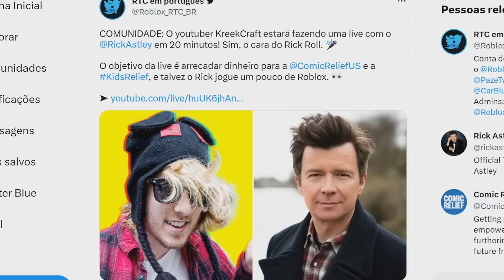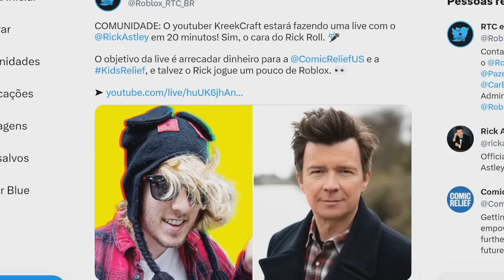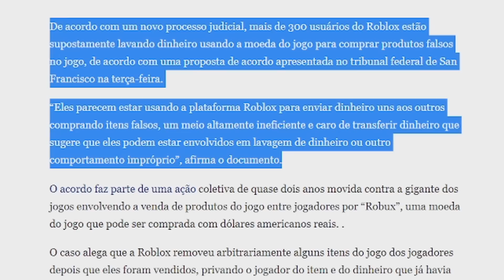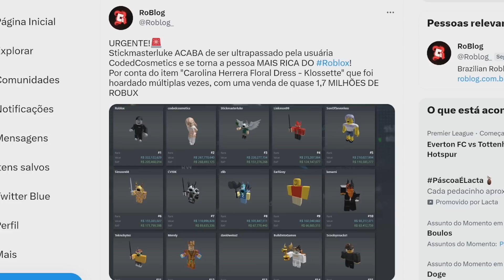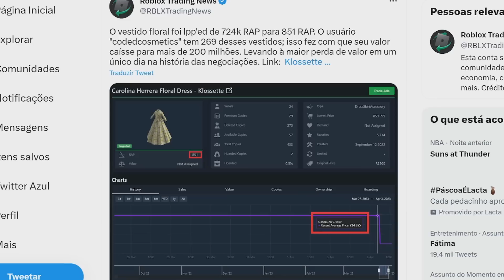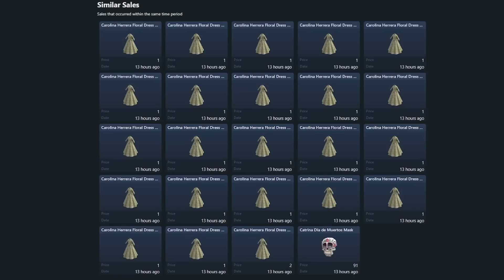MAIOR QUEDA NA HISTORIA DO ROBLOX...